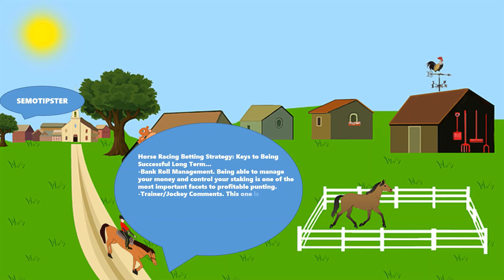Horse Racing Tips Today |07.09.2023|Horse Racing Predictions|Horse Racing Picks|Horse Racing Tips UK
Horse Racing Tips & Horse Racing Predictions:
-Salisbury
-Haydock
-Wolverhampton
-Carlisle